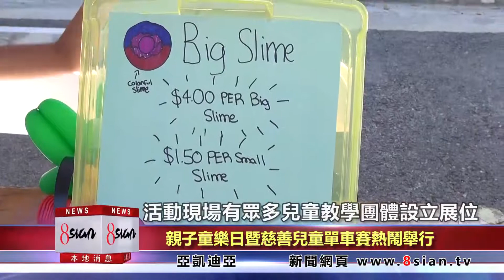親子童樂日暨慈善兒童單車賽熱鬧舉行